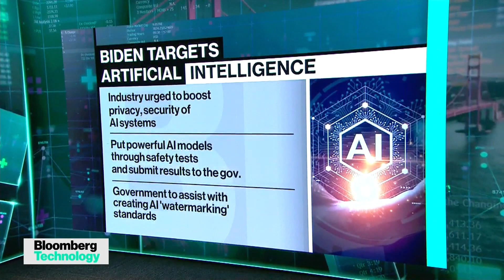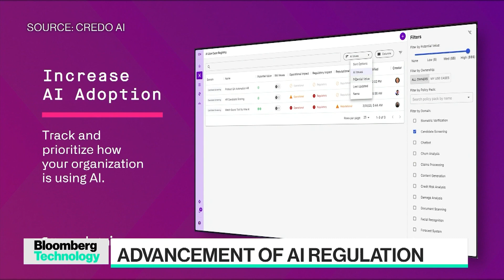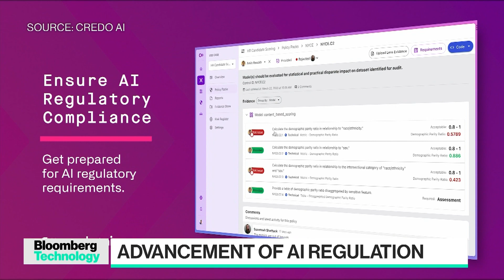Biden's AI Executive Order Is a Historic Moment: Credo AI CEO Singh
Credo AI CEO Navrina Singh discusses the White House executive order to regulate artificial intelligence technology. She speaks with Ed Ludlow and Caroline Hyde on "Bloomberg Technology."